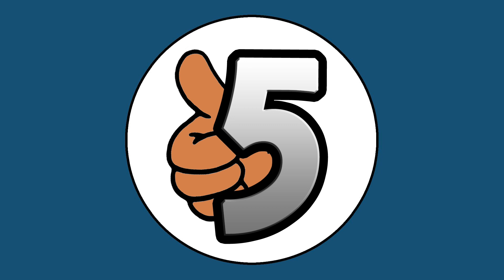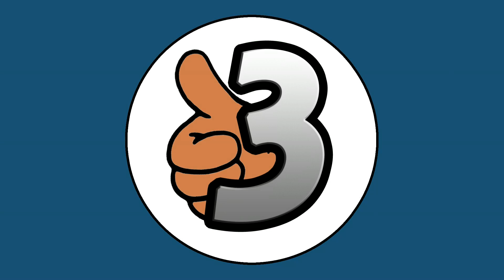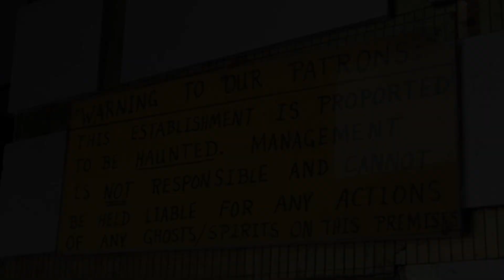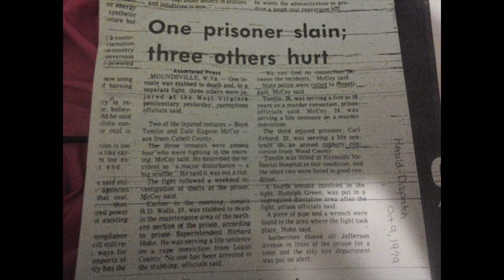Five Most Reportedly Haunted Places in the USA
The most haunted place in the USA has a lot of competition. There are haunted houses in America that have creepy stories behind them. Here are five of the most haunted places in the USA.